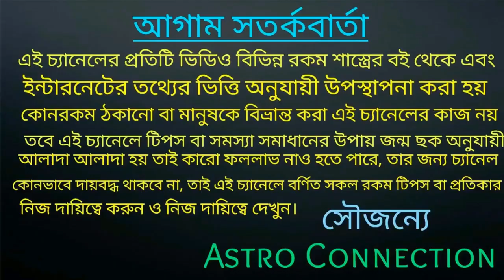তেজপাতার এই মহা ক্রিয়াটি করলে অর্থ হু করে আসবে 💰💰💰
বন্ধুরা এই ভিডিওতে আমি বলেছি তেজপাতা দিয়ে একটি ক্রিয়া জিটি করলে অর্থ হু করে আসবে।
কিসে ক্রিয়া এবং কিভাবে সেই ক্রিয়াটি করতে হবে তা ভিডিওতে বলা রয়েছে তাই ভিডিওটি পুরো দেখুন।